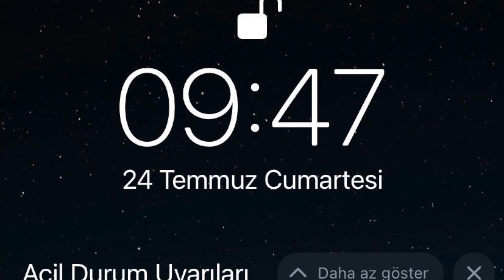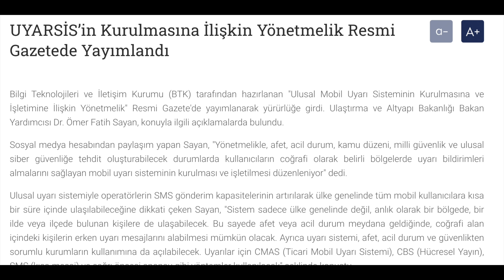EvdeKalTürkiye BİLDİRİMİ NEDEN GELDİ? AÇIKLIYORUZ!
Özellikle ABD ve Avustralya gibi ülkelerde sıkça rastlanan Uyarı Bildirim (Alert Notification) sistemi ülkemizde de test edilmeye başlandı. Bazı iPhone kullanıcıları cihazlarına Evde Kal Türkiye bildiriminin geldiğini belirtti. Peki bu bildirimi kim gönderdi? Test uyarısı nedir? Hepsini bu videoda anlattık!

Uyarı Bildirim sisteminde test aşamasına geçildi

Bazı ülkelerde sel, deprem ve yangın gibi doğal afet anında hükümetler tarafından akıllı telefonlara uyarı bildirimi gönderiliyor. ABD kullanıcılarının sıkça karşılaştığı bu uyarı mesajları ülkemizde de görüldü. İşte uyarı hakkında akıldaki soruların cevapları!

Test bildirimi, en son güncellemeye sahip Vodafone hat kullanan iPhone kullanıcılarına yanlışlıkla gönderildi. Haberleşme Genel Müdürlüğü, uyarı sistemini test ederken 4 kez yanlışlıkla kullanıcılara bildirim gönderildi:

Sabah saatlerinde Uyarı Bildirimi ile uyanan kullanıcılar, Twitter üzerinden ekran görüntüsü paylaştı. Paylaşılan ekran görüntüsünde “Test Alert Notification” ve “Evde kal Türkiye” ifadeleri yer alıyor.

Uyarı Bildirim sisteminde test mesajları nasıl kapatılır?

Ülkemizde de test aşamasına geçilen Uyarı Bildirim sisteminin göndereceği test mesajlarını almak istemiyorsanız aşağıda yer alan yöntemleri kullanabilirsiniz.

iOS cihazlarda test mesajlarını aktif etmek için; Cihazınızda arama kısmına girin. Ardından karşınıza çıkan ekrana *5005*25371# kodunu yazdıktan sonra arama tuşuna basın.

iOS cihazlarda test mesajlarını deaktif etmek için; Cihazınızda arama kısmına girin. Ardından karşınıza çıkan ekrana *5005*25370# kodunu yazdıktan sonra arama tuşuna basın.